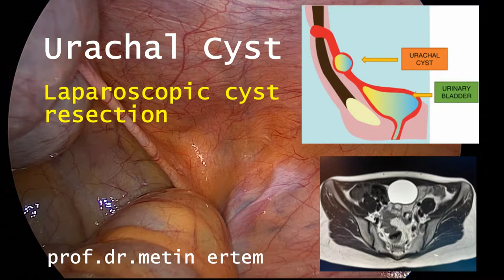Urachal Cyst. Laparoscopic resection. Metin Ertem MD.FACS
A urachal cyst is a sac-like pocket of tissue that develops in the urachus, a primitive structure that connects the umbilical cord to the bladder in the developing baby. Although it normally disappears prior to birth, part of the urachus may remain in some people.
we resected the cyst by using three port. there isn’t any connection with bladder.